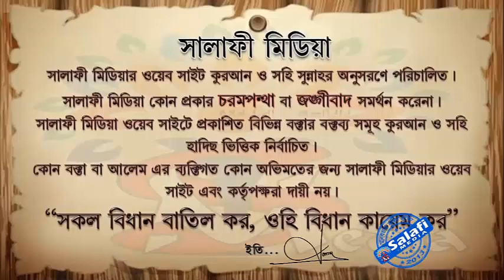ফিতরার সাথে সিয়ামের কি সম্পর্ক আছে ᴴᴰ┇ শাইখ আব্দুল মালেক বিন ইদ্রিস